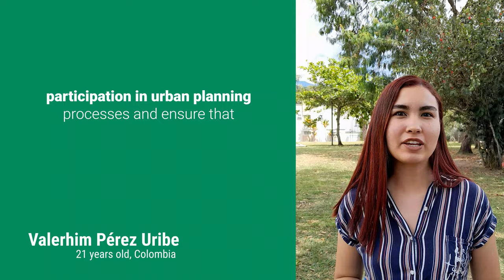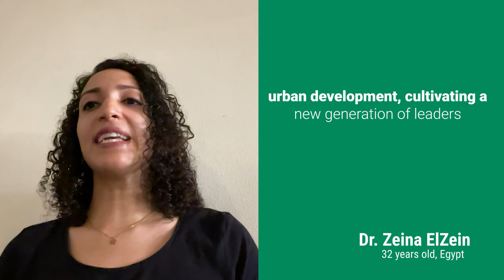What Would You Do WIth Your Seat At The Table?